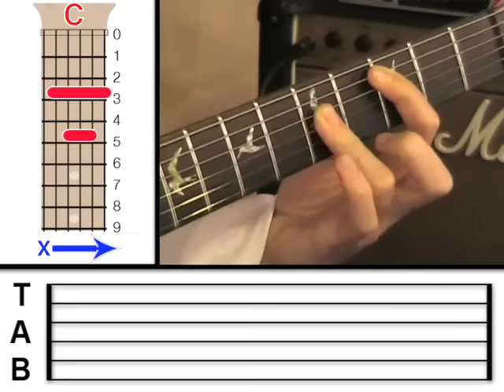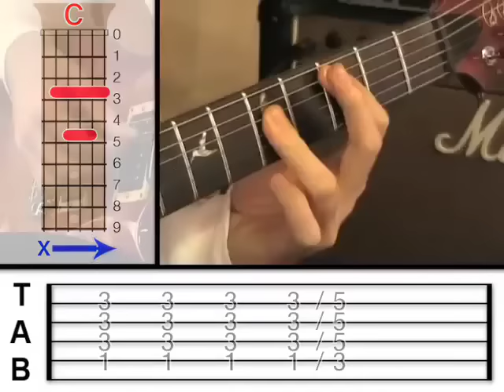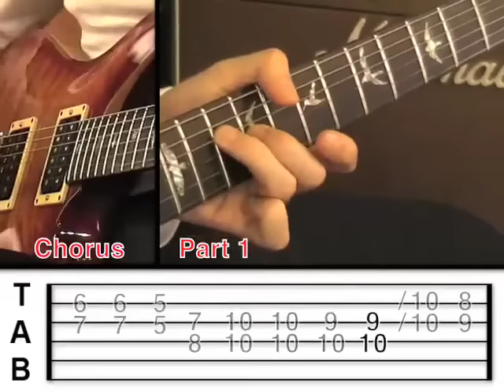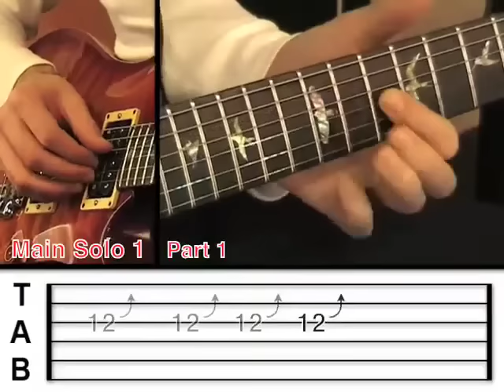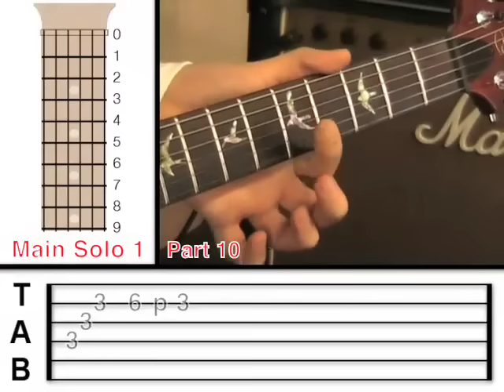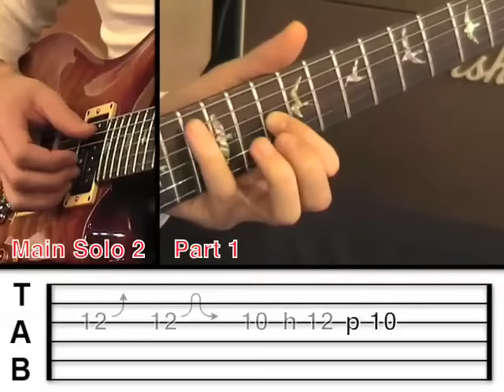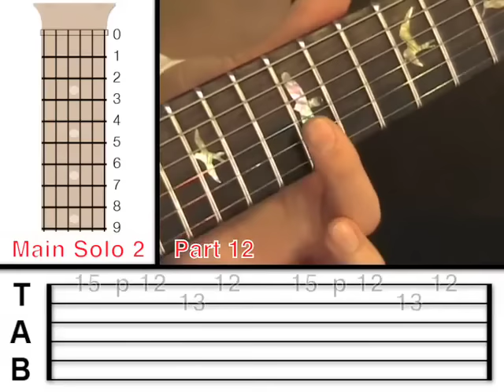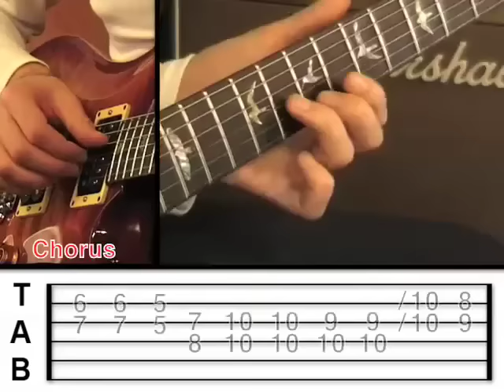Dire Straits - Sultans Of Swing